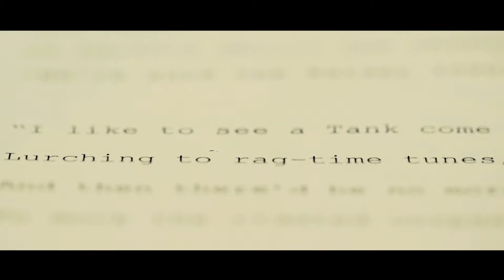Pat Barker's REGENERATION - 2014 UK Tour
Theatrical trailer for the stage adaptation of Pat Baker's REGENERATION. At Wolverhampton Grand Theatre 4 - 8 November 2014.